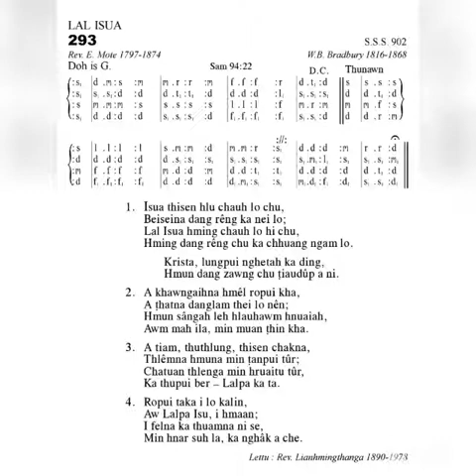KHB 293 ISUA THISEN HLU. 'G'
In tan : Zai-Awi Music Production.